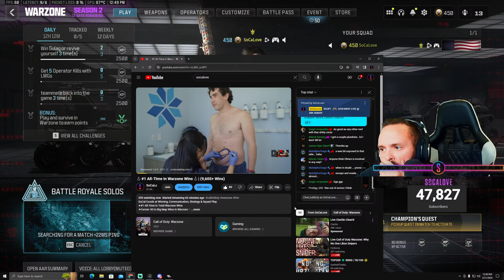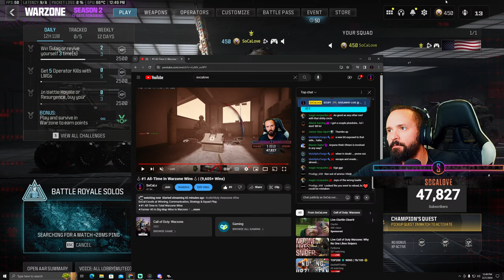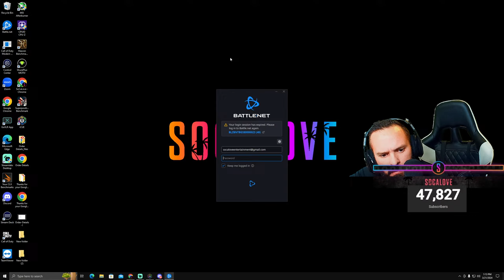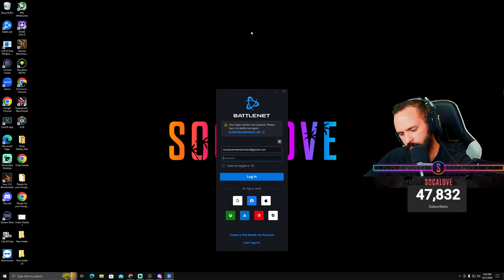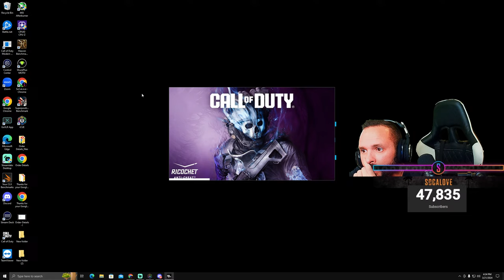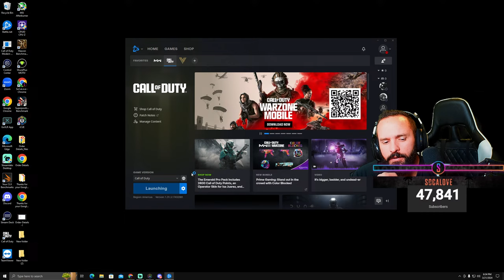⚓️#1 All-Time In Warzone Wins⚓️| (9,605+ Wins)